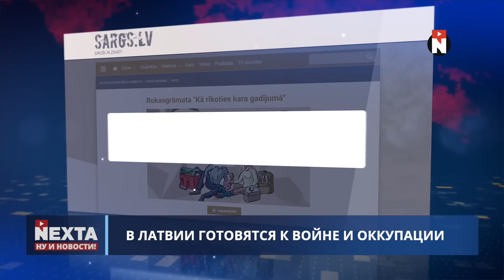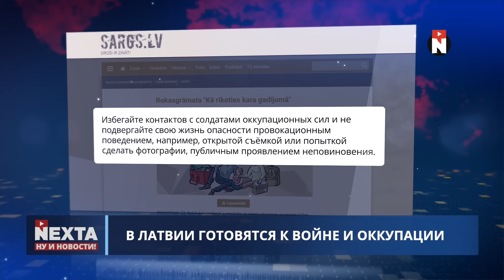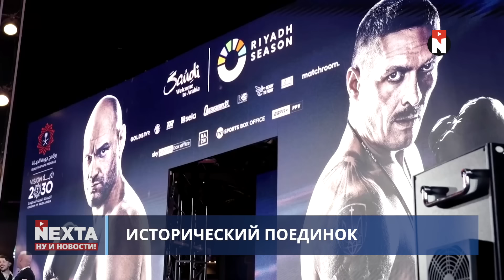Атака на друга Путина / Неожиданные подробности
00:00 Ну и новости!
01:23 Атака на друга Путина
03:11 Удар по украинским городам
04:18 Прага требует прекратить войну
05:22 Латвия готовится к войне и оккупации
06:07 "Выпад" Эрдогана
06:57 Какое направление выберет Грузия?
08:07 Беглый судья заочно арестован
08:54 Историческая дуэль
09:45 Без комментариев
10:18 Спасибо за поддержку!

Наш канал на белорусском языке: @nextaplus